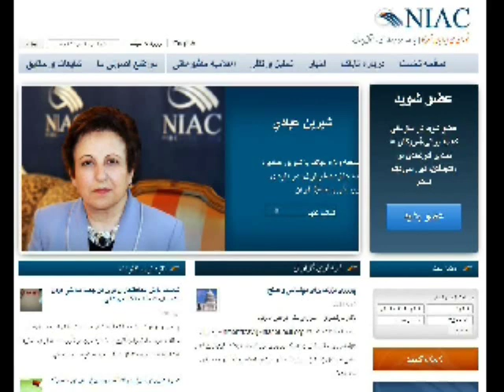Trita Parsi " NIAC " on Mardom TV 21 Feb 2014 Washington DC